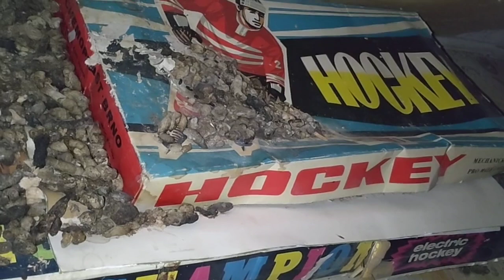R.I.P My Explorer PC af Vegan R.I.P